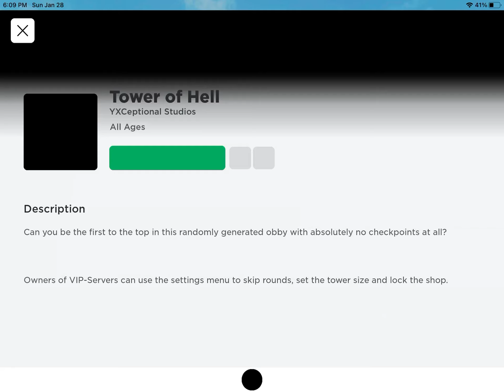Roblox tower of hell [WITH DEATH & NO DEATH]